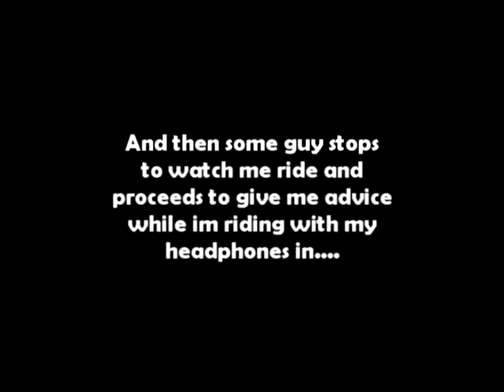xturn over the bar